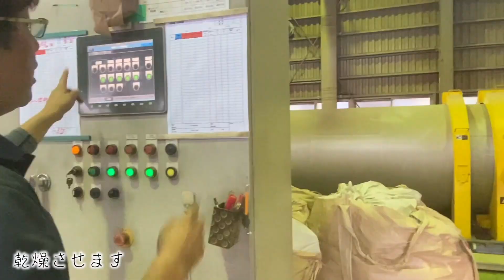【Life with Horses】はたらく馬と木質ペレット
『馬と共に生き、共に働き、共に未来をつくる。』

木質ペレットを作っている、森の力京都株式会社。

はたらく馬、しばくんが、冬の間に降ろした間伐材が、ここでペレットになります。

間伐材がペレットになるまでの様子をご覧ください！

『Life with horses, Work with horses, Future with horses』

“Mori no Chikara Kyoto”is the company to make woods change to pellet energy.

Working horse “Shiba”worked hard in last winter to present thinned woods to the company.

This movie is the flow that thinned woods change to Pellet energy.

 Have fun!